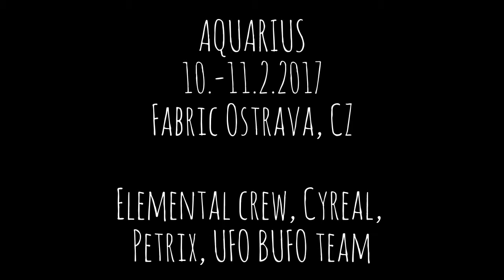AQUARIUS - Fabric, Ostrava, CZ 10-11.2.2017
deco: Elemental crew, UFO BUFO team
string art: Petrix
paintings: Cyreal